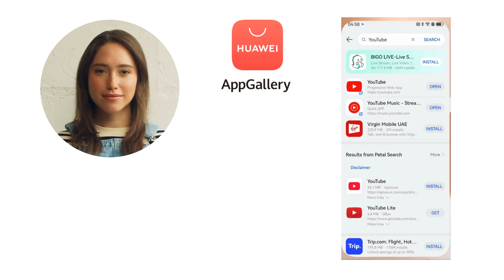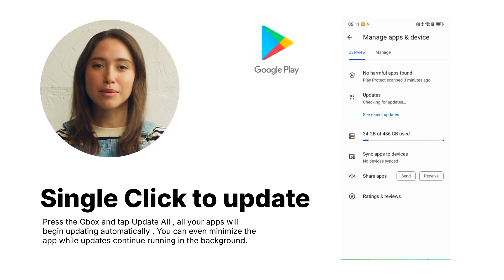📱 How to Get & Update Google Apps on Huawei Pura 80 Series | Step-by-Step Guide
📱 How to Get Google Apps on Huawei Pura 80 Series | Step-by-Step Guide.

Need Gmail, YouTube, Google Maps, or any Google app on your Huawei Pura 80 Ultra / Pro / Standard?
This video will guide you step-by-step to install and run all your favorite apps using AppGallery, GBox, microG, and microG Companion — fully supported and easy!

✅ Steps to Install Google Apps on Huawei Pura 80 Devices:

Open AppGallery on your Huawei phone.

Search for the app you want (e.g., YouTube, Google Maps, Instagram).

Tap Install — if it’s your first time, a pop-up may appear. Tap Install again.

Next, install microG and microG Companion when prompted — these are essential to enable Google apps.

Grant all necessary permissions for smooth app performance. Select “Allow only while using the app.”

If you see the “Get” button instead of “Install,” tap it to begin the GBox setup.

Download and install GBox.

Sign in or create your account inside GBox.

You’ll be redirected to Google Play Store to install the desired app.

Next time, simply tap Get in AppGallery — the app will install directly via GBox.

To update apps, open GBox → Tap the red Update badge → Tap Update All.

You can minimize GBox and updates will continue in the background.

💡 Can’t find the app?
Search for "Google Play" in AppGallery → Open via GBox → Download any Google app directly.

💬 Let me know if you face any issue — I’m here to help!
📲 Give it a try on your Huawei Pura 80 Series and enjoy a seamless experience.